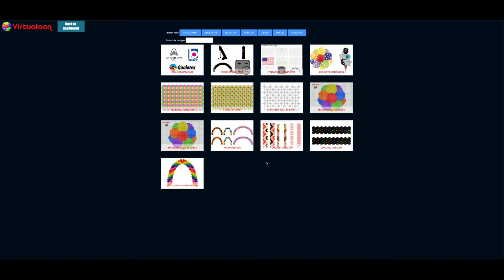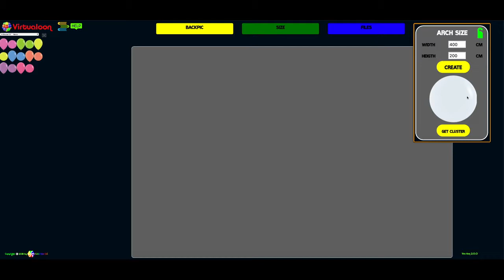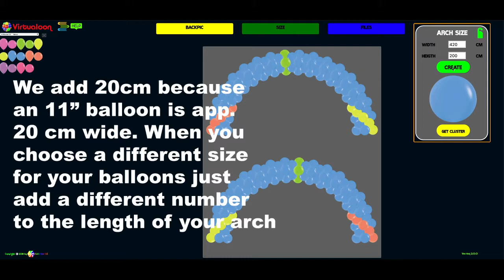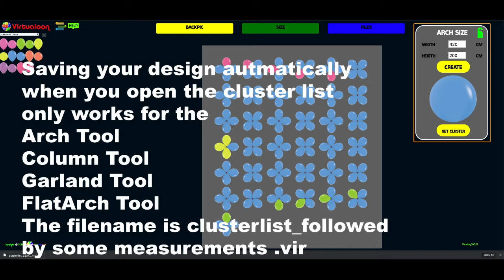Virtualoon Tutorial: The ArchTool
Learn how to create an Arch with just typing in the width and height and choosing a balloon.